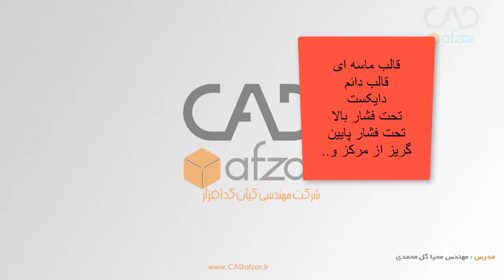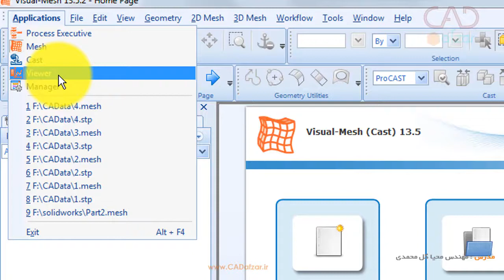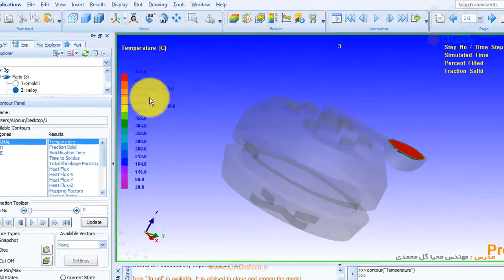آموزش شبیه سازی فرایندهای ریخته گری|نرم افزار پروکست|کدافزار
نرم افزار ProCAST ابزار شبیه سازی فرآیندهای ریخته گری پیشرفته و کامل است که حاصل همکاری بیش از 20 سال با شرکای اصلی صنعتی و مؤسسات دانشگاهی در سراسر جهان است. استفاده از ProCAST باعث می شود مهندسی و تولید آسان تر در طول فرآیند انجام شود. نرم افزار شبیه سازی ProCAST مجموعه گسترده ای از ماژول ها و ابزارهای ریخته گری را برای پاسخگویی به چالش برانگیزترین نیازهای صنعتی شما ارائه می دهد. نرم افزار ProCAST ، مبتنی بر فناوری قدرتمند Finit Element ، همچنین برای پیش بینی اعوجاج و فشارهای پسماند مناسب است و می تواند فرآیندهای خاص تری مانند نیمه جامد ، دمیدن هسته ، گریز از مرکز ، کف از دست رفته و ریخته گری مداوم را برطرف کند. ابزارهای ریخته گری ساخت ProCAST امروزه برخی از قدرتمندترین ها در صنعت هستند و مهندسی قوی ProCAST این ابزار را به شما می دهد تا ارزیابی های مربوط به فرآیندهای ریخته گری ، برای همه آلیاژهای چدنی را انجام دهید.
این بسته آموزشی، در چهار قسمت تهیه شده که در ادامه میتونید سرفصل های آن را ببینید:

قسمت1

محیط مش بندی نرم افزار پروکست :

- آشنایی با محیط های پروکست

- معرفی محیط Visual Mesh و کاربرد آن

- روش وارد کردن فایل با فرمت های مختلف در پروکست

- ایجاد کردن Mesh

- معرفی المان های مناسب

- معرفی و کاربرد  نوار ابزار محیط مش بندی

قسمت2

قطعات مونتاژی در پروکست :

- آشنایی با دستورات برای قطعات مونتاژی

- معرفی کامل دستور append

- معرفی مشکلات ممکن حین کارکردن با نرم افزار و راه حل آن ها

- نکات لازم برای مش بندی قطعه

- معرفی کامل دستور merge

- مش بندی قطعات پیچیده با دستور merge

- وارد کردن قطعات مونتاژی در محیط cast

قسمت3

محیط cast نرم افزار پروکست :

- معرفی جهت جاذبه برای قطعات ساده،دورانی،شیب دار

- معرفی انواع حالت اجزا

- نحوه ی ایجاد آلیاژ مورد نظر

- ایجاد فصل مشترک حرارتی

- معرفی انواع حالت فصل مشترک حرارتی

- مشخص کردن شرایط مرزی

- مشخص کردن پارامترهای شبیه سازی

- معرفی پارامترهای شبیه سازی پرکاربرد

قسمت 4

محیط viewer پروکست، تحلیل حرارتی در محیط viewer :

- بررسی نحوه ی پر شدن قالب

- بررسی نیامد و سرد جوشی

- تحلیل حرارتی

- بررسی تلاطم و محبوس شدن هوا

- بررسی روش نیاما

- بررسی سرعت مذاب

- مشخص کردن شرایط شبیه سازی صرفا برای تحلیل حرارتی

- معرفی نقاط گرم

- معرفی روش نیاما

- بررسی نرخ سرد شدن

- معرفی مدول حرارتی

- معرفی نقاط داغ

- مشاهده عیوب با دقت بالا

- رسم نمودار سرد شدن و نحوه ی مشاهده آن

درباره ما:
شرکت مهندسی کیان کَدافزار.
آموزش تخصصی نرم افزار های حوزه CAD/CAM/CAE.
ارائه دهنده خدمات طراحی مهندسی (اسکن سه بعدی، مهندسی معکوس، مدلسازی و ابر نقاط و ..).
کدافزار، همه جا همراه شماست .

گروه های پرسش و پاسخ تخصصی :
کتیا (CATIA).
اتوکد صنعتی (AutoCAD).
سالیدورکس (Solidworks).
تلرانس گذاری هندسی و ابعادی (GD&T).
جهت عضویت، نام، نام خانوادگی، شماره تلگرام و گروه مورد نظر خود را به ID زیر ارسال کنید:

.دانش قدرت نیست! تبادل اطلاعات قدرت است.